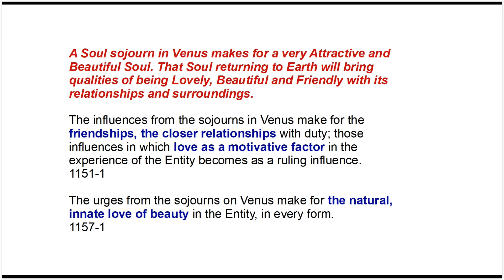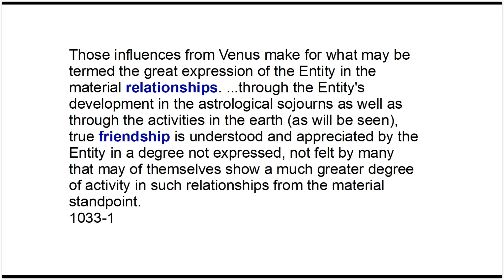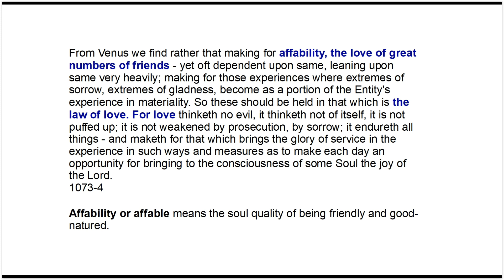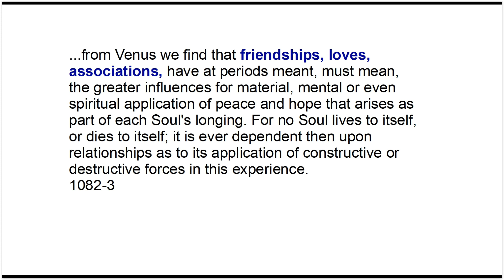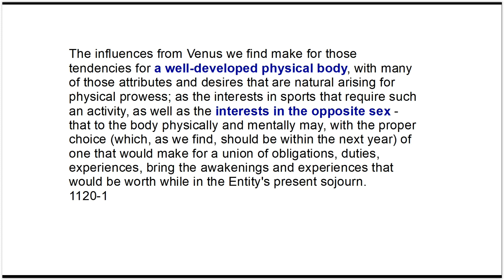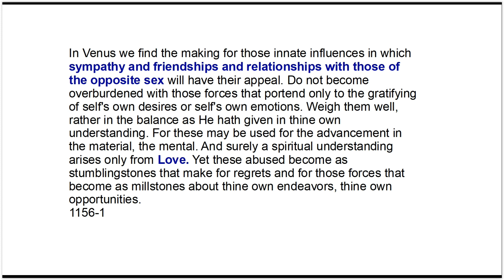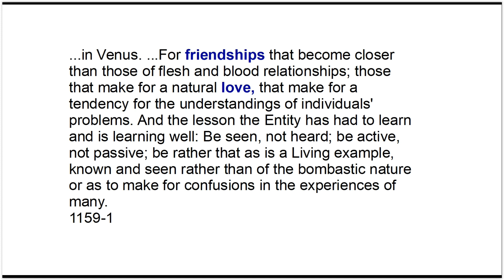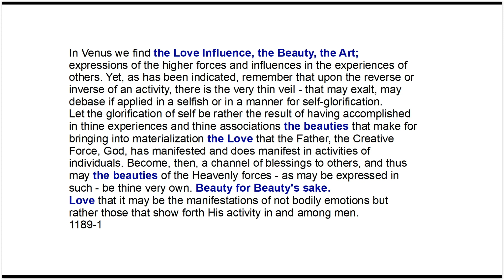EDGAR CAYCE - Planetary Sojourn In Venus - PART 1